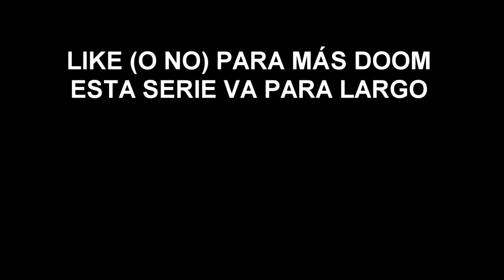DOOM ETERNAL! Seguimos con la matanza! Cap.2 || Silko_Play